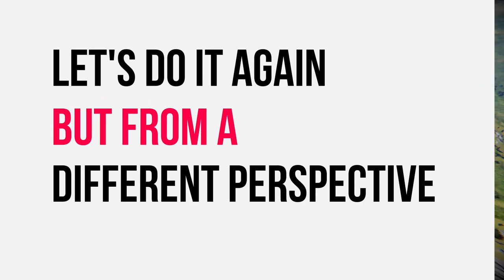Star Citizen The Anvil Carrack Expedition Crash | Space Engineers | Season 3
In this gameplay series of Space Engineers I make an overview, or review of the creation from the Steam Workshop, you also can expect some nice explosions and crashes.

The ship was created by Vermilion.

★ About Space Engineers:

Space Engineers is a sandbox game about engineering, construction, exploration and survival in space and on planets. Players build space ships, space stations, planetary outposts of various sizes and uses, pilot ships and travel through the universe to explore planets and gather resources to survive.